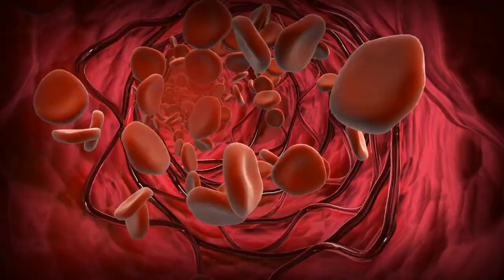56 Year Old Beauty Who Looks Like A Teen Drinks THIS Daily To Stop Skin Aging! Reverse Aging At Home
Today I am going to share with you all the beauty secret of an ageless woman called Carman Lee. Carman Lee李若彤 is a well-known actress and model from Hong Kong who has been in the entertainment industry for over three decades. Despite her age, she continues to radiate beauty and maintain a youthful appearance. Many people are curious about her secrets for staying young and healthy. Today, we will explore the beauty secrets of Carman Lee 李若彤 which makes her look so young and attractive despite her age.56 Year Old Beauty Who Looks Like A Teen Drinks THIS Daily To Stop Skin Aging! Reverse Aging At Home